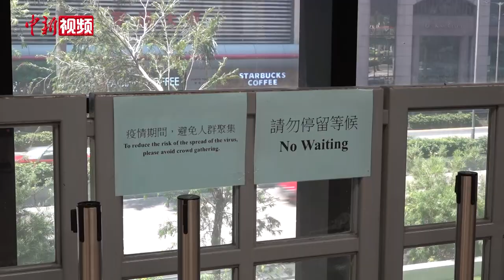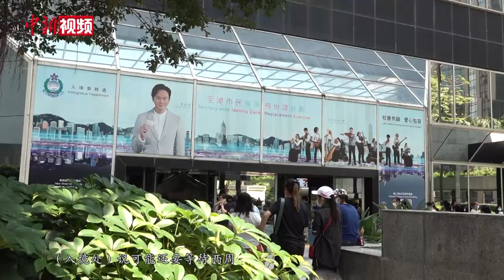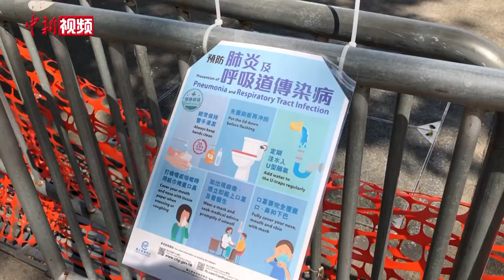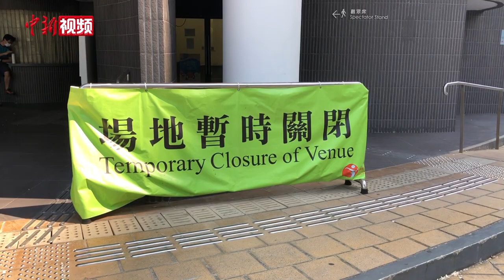香港大多数政府服务恢复正常 入境处首日重开人潮涌动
近日，香港新冠肺炎疫情稍缓，5月4日，绝大部分的香港特区政府公务员于当日开始恢复正常上班。香港特区政府早前曾宣布，分两阶段恢复正常服务，首阶段自5月4日起，香港多类公共设施也会在不违反“禁聚令”的情况下，陆续重新开放。